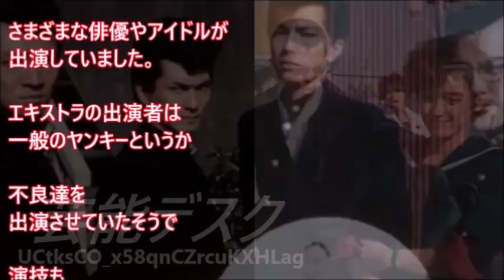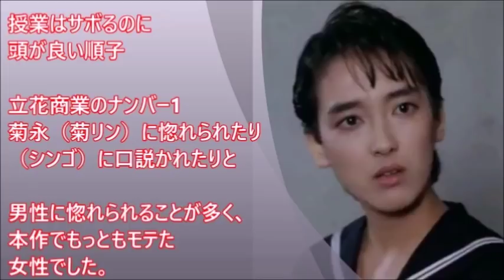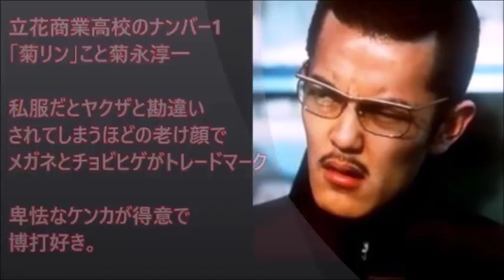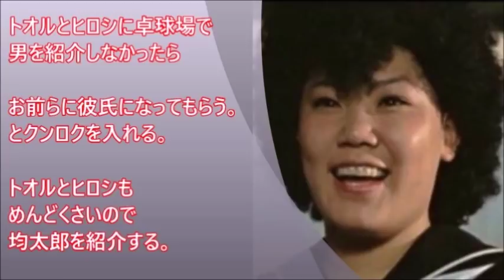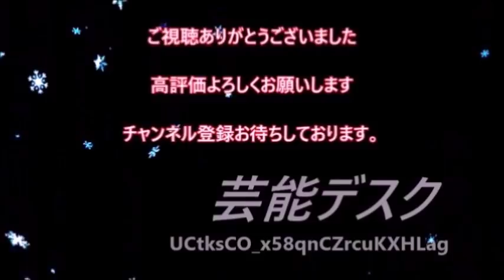「ビー・バップ・ハイスクール」エピソードと出演者の現在！ 【芸能デスク】 ドラマ・映画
不良のバイブルと言われた「ビーバップハイスクール」
出演者の意外な過去と現在が明かに・・・

ビー バップ ハイスクール 6本セット DVD BE BOP HIGH SCOOL
悩みがぶっ飛ぶ 50代からのヘア&メイク術
50歳からは塗りすぎをやめると美しくなる
 銀座、予約の取れない大人のメイク教室 [ 浅香 純子 ]